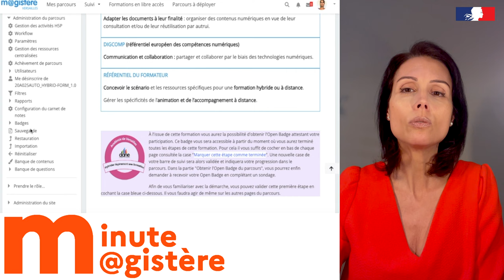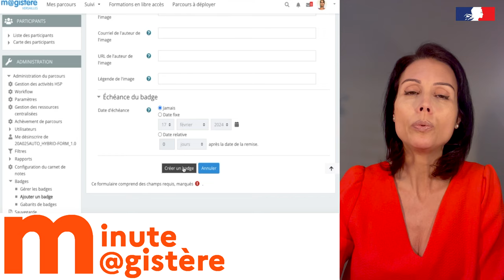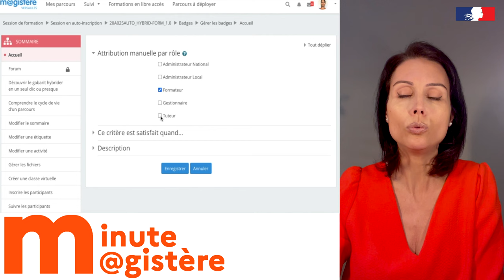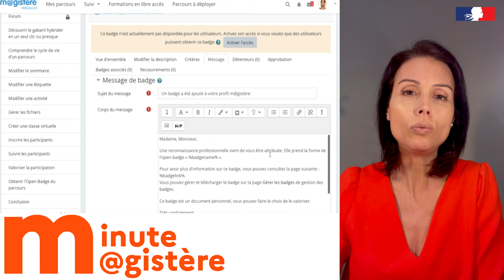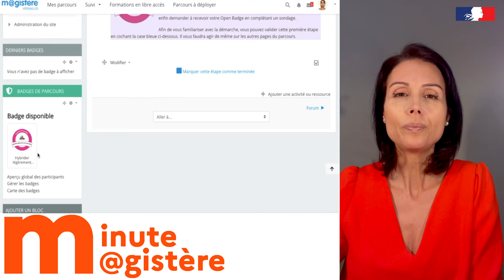Minute M@gistère (16) : comment ajouter un open badge ?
Vous êtes formateur et vous souhaitez ajouter un Open Badge dans un parcours M@gistere ? Cet épisode vous explique comment procéder - Dane de Versailles - mars 2023